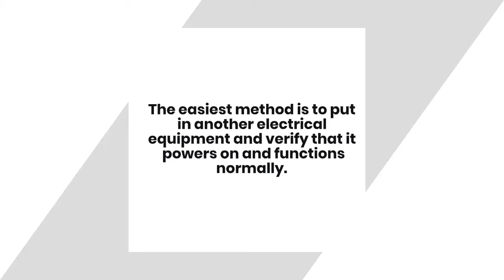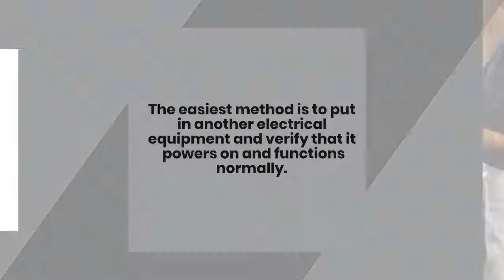Why Range Hood Fan Not Working? 7 Superb Reasons Why It's Happen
Why range hood fan not working? Range hood fans are one of the most important features in any kitchen. They help to reduce cooking smells, moisture, and grease. Read this article until the end (link have been listed above) to know more about it.